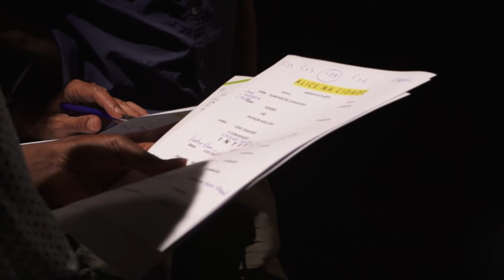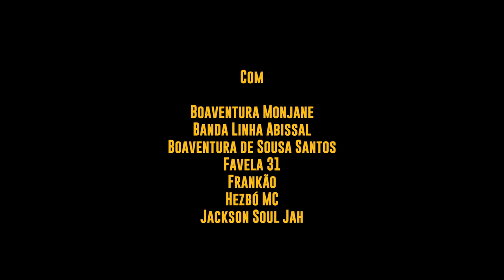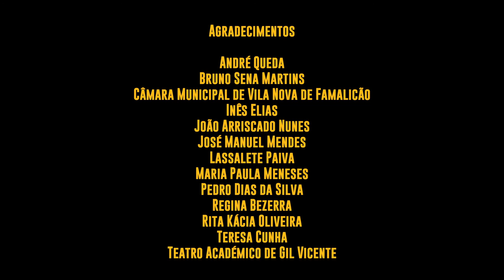Show Utópico - Documentário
Show utópico relata a história de um espetáculo nascido da vontade de combinar linguagens e razões que costumam andar desencontradas. Nas horas que antecedem a estreia, ensaia-se e reflete-se sobre a relação entre a ciência, a arte e a transformação social. O que há por trás de um palco que desafia as fronteiras entre a cultura popular e a cultura erudita, as narrativas da universidade e da rua, as expressões da periferia e do centro? O show é movido pelas utopias da horizontalidade e complementaridade dos saberes, da igualdade na diferença, da transformação das relações de poder em relações de autoridade partilhada. Momento fundamental do projeto Alice, Espelhos Estranhos Lições Imprevistas do Centro de Estudos Sociais da Universidade de Coimbra, o espetáculo “Alice na cidade: ciências, sociais, rap e mais” é coerente com a proposta das Epistemologias do Sul e aposta na concretização de uma ecologia de saberes, valorizando conhecimentos que nascem das lutas sociais e promovendo uma compreensão do mundo mais ampla, sem perder de vista o horizonte da transformação social.

Um filme de Pedro Neves
Argumento de Pedro Neves, Boaventura de Sousa Santos e Sara Araújo
Produção de Centro de Estudos Sociais – Projeto Alice & Red Desert Films